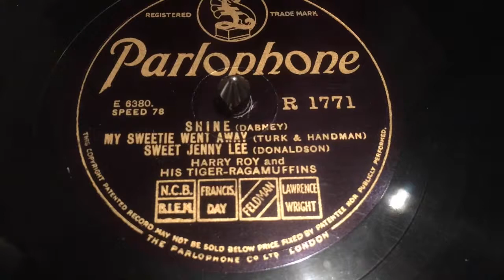78rpm record: Harry Roy And His Tiger-Ragamuffins: Shine-My Sweetie Went Away-Sweet Jenny Lee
Käytän vinyylisoittimessa gramofonilevyille tarkoitettua äänirasiaa./